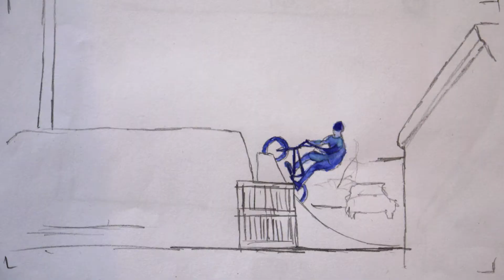BMX Watercolour Animation for A2 Art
A short animation made by tracing frames from a section of mutiny bikes one spring day edit, coloured with watercolour.